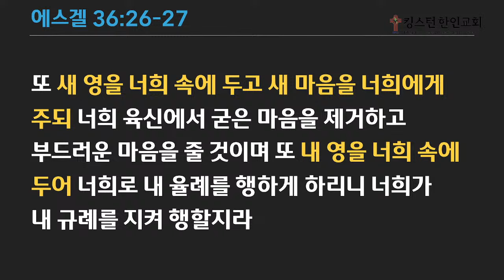2024년 9월 7일 (토) 에스겔 37:1-10 안형준 목사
에스겔 Ezekiel 37:1-10

1   여호와께서 권능으로 내게 임재하시고 그의 영으로 나를 데리고 가서 골짜기 가운데 두셨는데 거기 뼈가 가득하더라
2   나를 그 뼈 사방으로 지나가게 하시기로 본즉 그 골짜기 지면에 뼈가 심히 많고 아주 말랐더라
3   그가 내게 이르시되 인자야 이 뼈들이 능히 살 수 있겠느냐 하시기로 내가 대답하되 주 여호와여 주께서 아시나이다
4   또 내게 이르시되 너는 이 모든 뼈에게 대언하여 이르기를 너희 마른 뼈들아 여호와의 말씀을 들을지어다
5   주 여호와께서 이 뼈들에게 이같이 말씀하시기를 내가 생기를 너희에게 들어가게 하리니 너희가 살아나리라
6   너희 위에 힘줄을 두고 살을 입히고 가죽으로 덮고 너희 속에 생기를 넣으리니 너희가 살아나리라 또 내가 여호와인 줄 너희가 알리라 하셨다 하라
7   이에 내가 명령을 따라 대언하니 대언할 때에 소리가 나고 움직이며 이 뼈, 저 뼈가 들어 맞아 뼈들이 서로 연결되더라
8   내가 또 보니 그 뼈에 힘줄이 생기고 살이 오르며 그 위에 가죽이 덮이나 그 속에 생기는 없더라
9   또 내게 이르시되 인자야 너는 생기를 향하여 대언하라 생기에게 대언하여 이르기를 주 여호와께서 이같이 말씀하시기를 생기야 사방에서부터 와서 이 죽음을 당한 자에게 불어서 살아나게 하라 하셨다 하라
10   이에 내가 그 명령대로 대언하였더니 생기가 그들에게 들어가매 그들이 곧 살아나서 일어나 서는데 극히 큰 군대더라

1 The hand of the LORD was upon me, and He brought me out by the Spirit of the LORD and set me down in the middle of the valley; and it was full of bones.
2 He caused me to pass among them round about, and behold, there were very many on the surface of the valley; and lo, they were very dry.
3 He said to me, "Son of man, can these bones live?" And I answered, "O Lord GOD, You know."
4 Again He said to me, "Prophesy over these bones and say to them, 'O dry bones, hear the word of the LORD.'
5 "Thus says the Lord GOD to these bones, 'Behold, I will cause breath to enter you that you may come to life.
6 'I will put sinews on you, make flesh grow back on you, cover you with skin and put breath in you that you may come alive; and you will know that I am the LORD.' "
7 So I prophesied as I was commanded; and as I prophesied, there was a noise, and behold, a rattling; and the bones came together, bone to its bone.
8 And I looked, and behold, sinews were on them, and flesh grew and skin covered * them; but there was no breath in them.
9 Then He said to me, "Prophesy to the breath, prophesy, son of man, and say to the breath, 'Thus says the Lord GOD, "Come from the four winds, O breath, and breathe on these slain, that they come to life.""'
10 So I prophesied as He commanded me, and the breath came into them, and they came to life and stood on their feet, an exceedingly great army.

킹스턴 한인교회
Kingston Korean Church
- Serving God & Loving Neighbour

89 Kirkpatrick St., Kingston ON